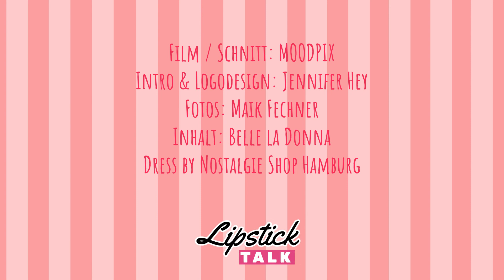Belle la Donna - Lipstick Talk // Folge 6: Der Mond und der weibliche Zyklus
Film/Schnitt: Moodpix
Intro & Logodesign: Jennifer Hey
Fotos: Maik Fechner
Inhalt: Belle la Donna
Dress by Nostalgieshop Hamburg